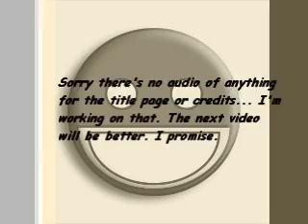Notorious B.O.B. Intro Video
HI!!! This is just a little intro video to break the ice. Mainly to discuss what I plan on doing with the Youtube Channel and Facebook page. Please leave questions you'd like me to answer or Topics you'd like me to discuss or even ideas for future videos in the comment section of the video. You can also leave them on the Facebook page as well. I aim to please and I love to get the viewers involved with this.